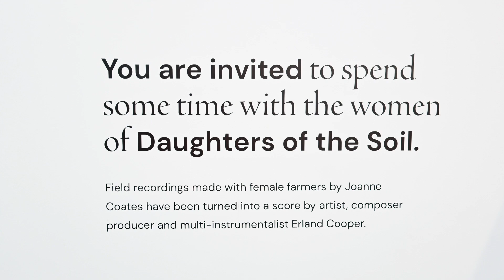Daughters of the Soil, Joanne Coates, Vane, 2022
‘Daughters of the Soil’, by documentary photographer Joanne Coates is the cumulation of twelve months of research into the role of women in agriculture in Northumberland and the Scottish Borders. The exhibition aims to redress the lack of documentation of female farmworkers, who have played a central role in agricultural progress throughout history, with captivating portraits of women’s role in farming. Women make up 28% of the farming industry in the UK, and their contribution is significant but often overlooked, with underlying barriers such as access to land, class, motherhood, and lack of clear leadership roles assisting this.

The work was produced during a residency with the Maltings, Berwick-upon-Tweed, Newcastle University’s Centre for Rural Economy (CRE) and Institute for Creative Arts Practice with the support of Arts Council England. Coates worked collaboratively with Professor Sally Shortall, Duke of Northumberland Chair of Rural Economy at CRE, whose research focuses on gender relations in agriculture. This iteration of the exhibition includes a sound installation developed in collaboration with Scottish composer, producer and multi-instrumentalist Erland Cooper. A limited-edition hardback book of photographs and texts was produced to accompany the exhibition.